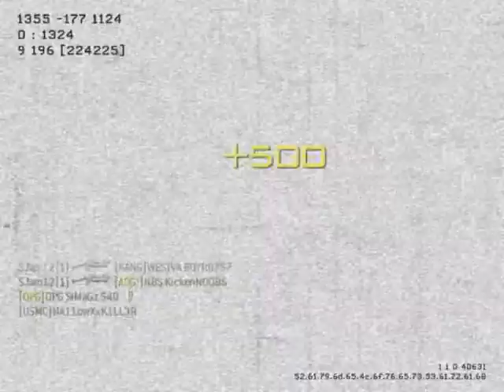OPG SiMaGz 540 - MW3 Game Clip